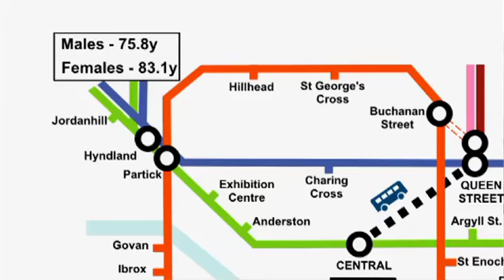ANOTHER WORLD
Un documental sobre el viaje de la humanidad para descubrir nuestra verdadera fuerza y identidad desafiando la visión moderna del mundo y reconsiderar los sistemas de visión del mundo y de valores de las antiguas sociedades. Es una búsqueda a través de la ciencia y la conciencia individual y planetaria la exploración de nuestras relaciones con nosotros mismos el mundo que nos rodea y el universo en su conjunto. Demuestra lo conectados que realmente somos y cómo poco natural el sentido actual de la separación es realmente tan opuesto a la comprensión de la unidad y la unidad se encuentra en muchas tradiciones antiguas. Es una peregrinación-trascen tal de la recuperación y el empoderamiento la afirmación de nuestro lugar en el universo y la afirmación de la humanidad como un hombre consciente con el poder real como individuos y como colectivo para crear nuestra propia realidad.